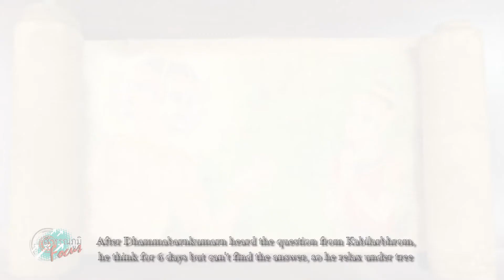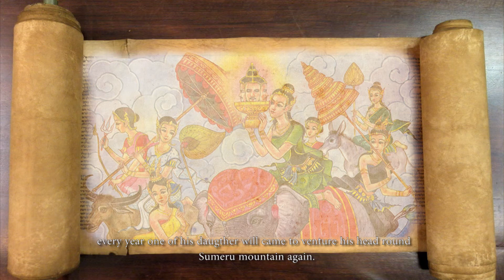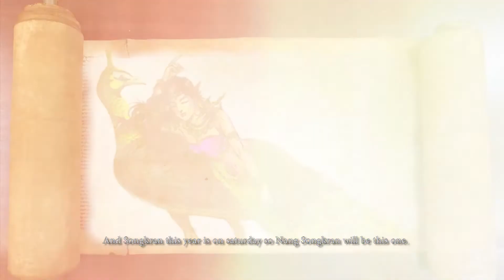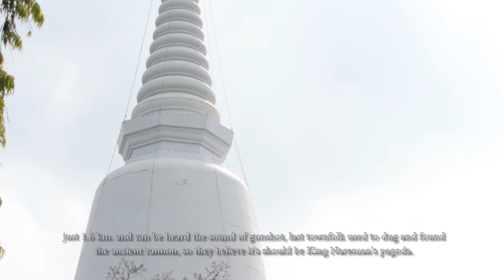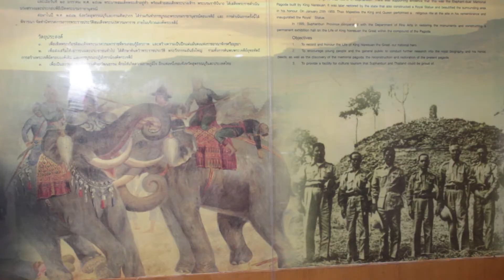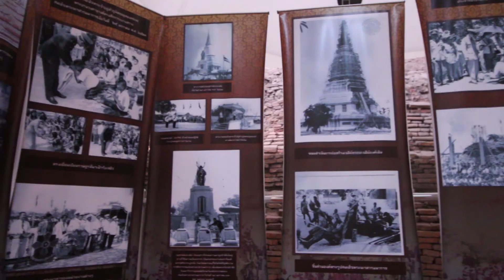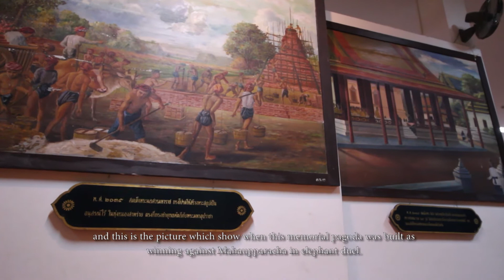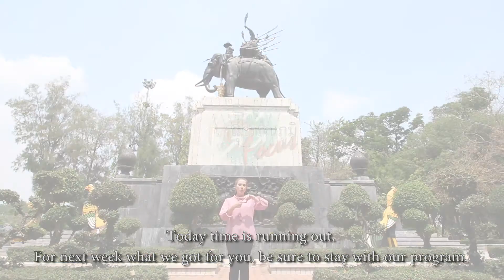รายการสุวรรณภูมิโฟกัส#๑๑๓ พระบรมราชานุสรณ์ดอนเจดีย์ สุพรรณบุรี ออกอากาศ ๑๔ เมษายน ๒๕๖๑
รายการสุวรรณภูมิโฟกัส ทางสถานีโทรทัศน์ดาวเทียม ไทยทีวี โกลบอลเน็ต เวริ์ค หรือ TGN ออกอากาศ ๑๗๗ ประเทศทั่วโลก เวลา ๑๗.๓๐-๑๗.๕๕ น. พระบรมราชานุสรณ์สถานดอนเจดีย์ อีกหนึ่งที่สันนิษฐานว่า เป็นที่กระทำยุทธหัตถีของ สมเด็จพระนเรศวรมหาราช สถานที่ประกาศอิสระภาพอย่างแท้จริง และเป็นที่แสดงซึ่งพระบรมราชานุภาพของพระองค์ จิลล์ โรเจอร์ จะพาคุณผู้ชมไปสัมผัสภายในอย่างละเอียด พร้อมทั้งประวัติการค้นพบสถานที่แห่งนี้ พระบรมราชานุสรณ์สถานแห่งวีรกษัตริย์อันเป็นที่เคารพบูชาของทั้งคนไทยและชาวต่างชาติอีกมากมาย ส่วนแฟนๆ เล่าขานตำนานวีรชน สัปดาห์นี้เป็นสัปดาห์ที่สองที่งดเล่าเรื่องประวัติศาสตร์ย้อนรอยเล่าขานตำนานวีรชน แต่เป็นเกร็ดความรู้เกี่ยวกับนางสงกรานต์ เรามาดูกันว่านางสงกรานต์ปีนี้เป็นองค์ไหน นามว่าอะไร และสุดท้ายในช่วงโฟกัสจัดของดี มาดูจิลล์ โรเจอร์ ทำขนมไทยที่ตกทอดมาจาก ท้าวทองกีบม้า ฝอยทอง กับ เม็ดขนุน ใครที่พลาดการรับชมรายการเมื่อวันเสาร์ที่ผ่านมา ติดตามกันได้เลย